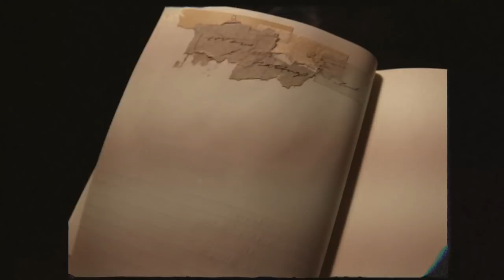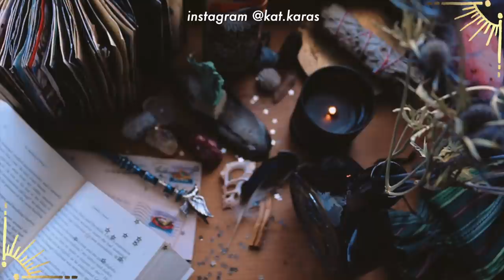2021 reading year in review : the best books and the worst, reading journal set up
✧ info:

currently residing on native munsee lenape land with respect
rings are from various places collected over the years - all sterling silver 21, aquarius, infj
rocky is 11 years old-full bred chihuahua
originally from Belize, Central America
mailing address:
   Katherine karas
   1617 3rd Ave
   10128

✧be safe✧